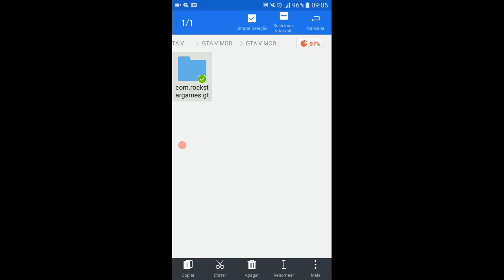SAIU!!!CORRE!!!GTA V MOBILE COM GRÁFICOS INCRÍVEIS PARA ANDROID!!!GTA SA MOD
Ou Nome:Lucifer M.Star

✔Meu Setup:

✔I3-3,04ghz

✔Memorial:8gb Ram

✔500HD

✔Placa de Video:GTS 450 1Gb

✔Gravador:OBS

✔Editor:Filmora

GamerTag Do Minecraft:GuiguiCraftbr06

App:
Mod:
Addons:

Créditos:Tio Pac